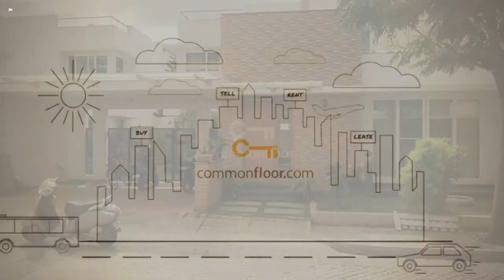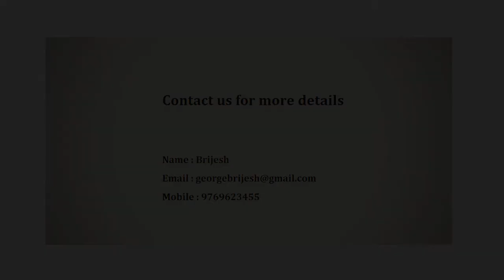Individual Villa | Villa in Bangalore | CommonFloor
Project Title Description - Fully Furnished 3BHK Villa for Sale in Whitefield, Bangalore at Sterling Villa Grande

Builder Description - Premium Villa in a Prestigious Beautiful Green 39 acre Gated Community with 3 tier security The property is fully furnished with Customized false ceiling in the living room and master bedroom. 3 spacious bedrooms, spacious living room, modular kitchen, large balcony, pooja room, servant room & 4 washrooms . It is a vastu compliant open house with the proper air circulation & ventilation bringing in ample sunlight which keeps the positive energy inside. It is furnished with High quality modular kitchen, Fully size wardrobe in all bedrooms , Double bed and A/C in all bedrooms, In built Hob and Chimney, Blinds and Curtains, Dining Table, Microwave, Two Fridge, Sofa Set, , TV and Washing Machine. Utility area with a dedicated space for the washing machine. Covered parking is available for 2 wheeler & 4 wheeler